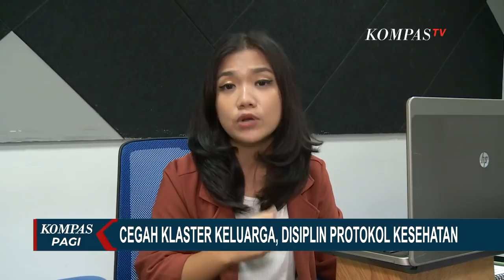Pulang ke Rumah Harus Disiplin Protokol Kesehatan Cegah Klaster Corona Keluarga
KOMPAS.TV - Klaster rumah tangga atau keluarga masuk jadi tiga penyumbang terbesar penularan virus corona atau Covid-19 di Indonesia.

Meski berada di rumah, melakukan 3M ternyata tetap tidak boleh luput.

Sebelumnya, Juru Bicara Pemerintah untuk penanganan Covid-19 menyampaikan update corona terkini di Indonesia per 23 Oktober 2020.

Berdasarkan data yang dihimpun, jumlah penderita virus corona atau Covid-19 di Indonesia total berjumlah 381.910 orang.

Jumlah pasien yang sembuh corona pun juga menunjukkan peningkatan, yakni ada 4.094 orang, menjadi total sebanyak 293.653 kasus.

Sedangkan, untuk kasus meninggal dunia akibat corona didapati bertambah sebanyak 118 orang, sehingga total meninggal corona menjadi 13.077 kasus.

Pemerintah terus mengimbau agar masyarakat diharapkan dapat selalu mengikuti aturan protokol kesehatan yang telah dianjurkan, seperti disiplin pakai masker, menjaga jarak, dan rajin cuci tangan.